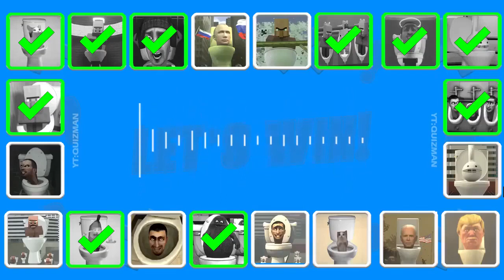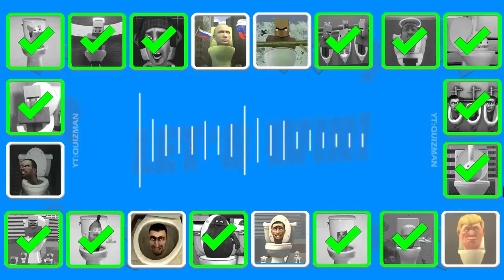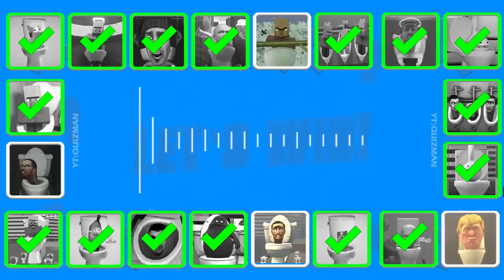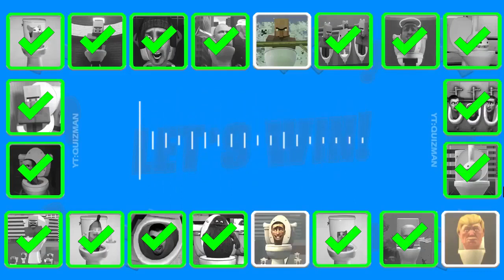Guess MONSTER'S VOICE #903 SKIBIDI TOILET, VILLAGER ANGEL TOLET, GRIMACE TOILET, OTAMATONE's TOLET